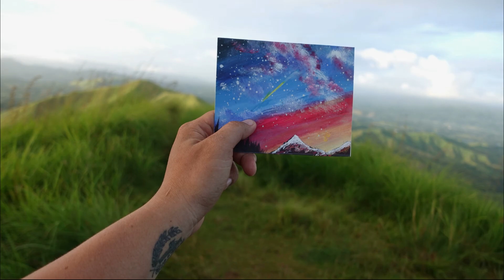THE ALICIA PANORAMIC PARK ADVENTURE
join us as we hiked through Bohol's one of the most beautiful peaks